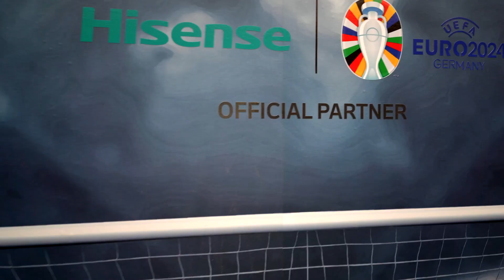Hisense Portals to Beyond | Unveiling the U8 Mini LED TV | Hisense TVs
Let's revisit the remarkable 'Portals to Beyond' event in South Africa, where Hisense unveiled the U8 Mini-LED ULED TV. 📺✨

'Portals to Beyond' transformed U8 TVs into magical windows, captivating children with enchanting experiences in environmental preservation, nature adventures, and art galleries. 🌍🌟

The U8 TV delivered 'beyond extraordinary' visuals, boasting 1500nits brightness and over a billion shades of color with Quantum Dot Colour technology. 🌈🎨🌞

In addition, Hisense showcased its eco-commitment by donating 10,000 trees to OneTreePlanted and R40,000 worth of Hisense products to Diepsloot Secondary School. They continue to prioritize energy conservation and eco-friendly products, with a focus on increasing solar power in their factories. ☀️🌳🌿

Relive the magic of 'Portals to Beyond' and discover Hisense's green initiatives.

At Hisense, we believe everything we do should make your life easier, better, and more entertaining. Get to know our reliable products and services: